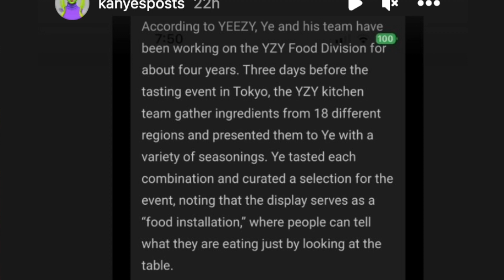Kanye West Reveals THE TRUTH About WHAT?!? | umm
Donda artist Kanye West and his wife Bianca Censori were being CALLED OUT by many man people after they saw the sushi on tables... well here's allegedly why they did that... Kim Kardashian and ye daughter North West was in Japan with the couple for YEEZY and they got some BIG PLANS